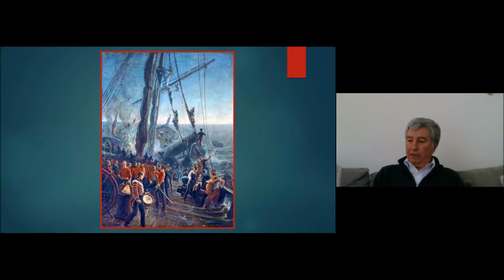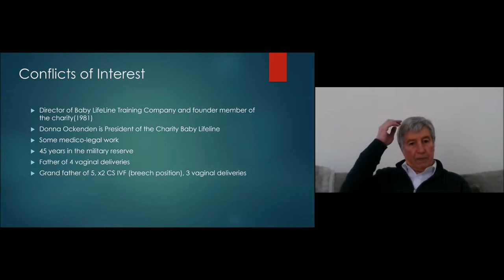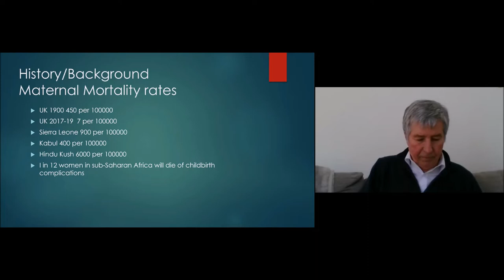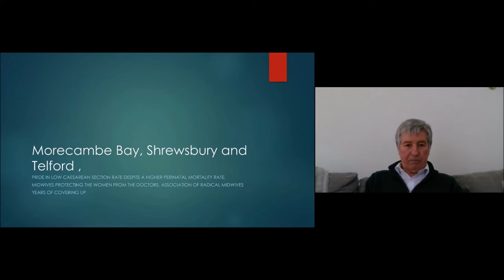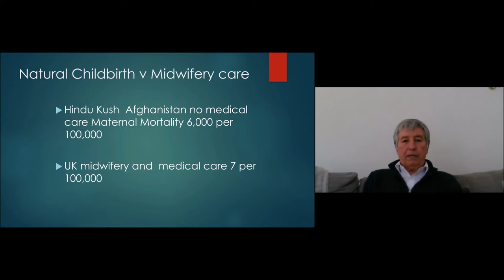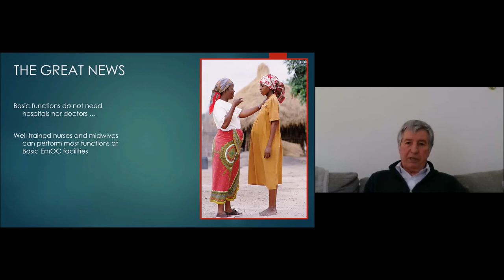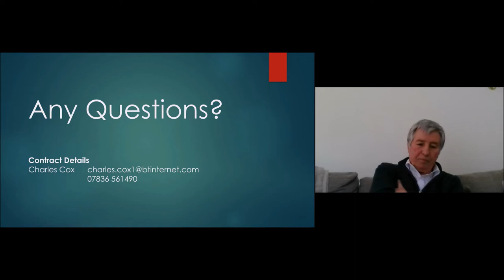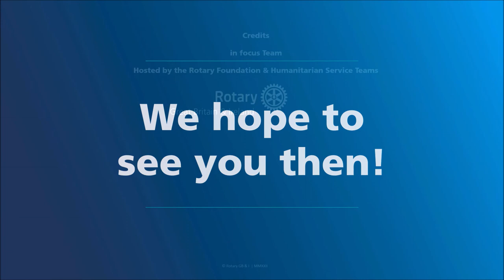Infocus #8 Maternal & Child Health with Charles Cox OBE - Obstetrician and Gynaecologist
Thursday 7th April 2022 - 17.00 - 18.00

Each learning event includes:
• 1 hour session
• In-depth and sharp conversation around important topics
• Q&As section with chance to submit questions in advance

Guest speaker

Charles Cox OBE

Obstetrician and Gynaecologist , Founding member of Baby Lifeline charity

Charles is a retired Obstetrician and Gynaecologist who has been supporting mothers and children around the world for over five decades. He served in the Royal Army Medical Corps for 45 years, and in that time has worked across the UK and around the world, including posts in The Falkland Islands and military deployments in Iraq and Afghanistan.

• Charles has been on 12 obstetric and gynaecological visits to Baghdad and Basra and has assessed maternity facilities in the Panjshir Valley, North Eastern Afghanistan. He has also visited Africa, the Middle East and the Caribbean on teaching trips, including Haiti after being hit by a hurricane.

• A member of The City of Wolverhampton Rotary, Charles is a proud supporter of Rotary CALMED, and has been involved in assessing Rotary maternity projects in Uganda, Nigeria and Kenya.